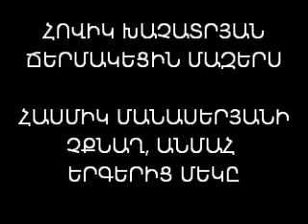Hovik Khachattyan - Chermakecin mazers